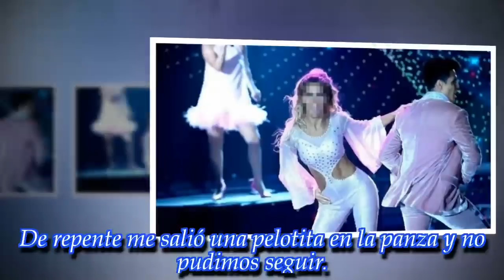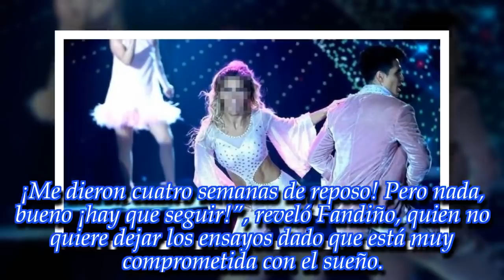Otro problema para el Bailando: una de las principales figuras se desgarró durante un ensayo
La participante sufrió una lesión al realizar un truco durante el ensayo de la coreografía de Ritmo libre. ¡Fijate de quién se trata y qué pasará a continuación!